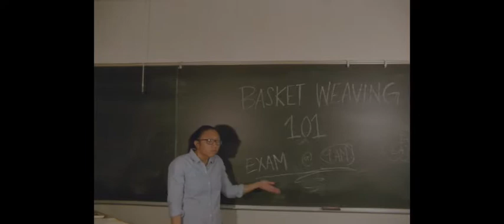TICKET | A SHORT FILM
STARRING SAMSON SELAM
WITH ABEL WELDEGEBRIEL
& MELISSA OEI

MUSIC IS NOT MINE AND BELONG TO THEIR OWNERS.

DIRECTED BY CARLO FARINAS
WRITTEN BY SAMSON SELAM
ASSISTANT PRODUCER MELISSA OEI
FURTHER EDITING BY SAMSON SELAM AND MELISSA OEI

shot using a Bolex H16 with Kodak 16mm film

created at the University of San Francisco
2017